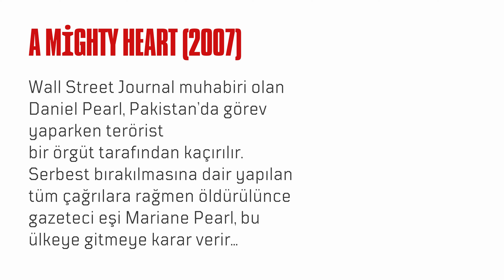Mutlaka İzlemeniz Gereken 10 Angelina Jolie Filmi!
Girl, Interrupted (1999)
Yaşamına kast etme,günlük ilişkiler yaşama ve kişilik bölünmesi tanısıyla ailesinden ayırılarak 'Claymoore' adlı psikiyatri kliniğine yatırılan yazar adayı genç Susanna Kaysen’in buradaki personel ve hastalarla yaşadığı hüzünlü, heyecan verici, iç burkucu ilişkinin hikayesini anlatan film...

Mr. & Mrs. Smith (2005)
John ve Jane Smith evli, normal evli bir çift olup son derece normal
bir yerde yaşayıp, normal işlerde çalışan insanlardır. Tabi gizli birer tetikçi olmak, ne kadar normal diye tanımlanabilirse...

Maleficent (2014)
Klasik Uyuyan Güzel masalına hiç kötünün tarafından bakmayı denediniz mi? Barışçıl bir orman krallığında büyüdüğü için huzurlu bir hayata sahip olan Malefiz, görkemli siyah kanatlara sahip güzel, saf ve genç bir kadındır, ta ki bir zamanlar inandığı adam olan Stephan topraklarının düzenini tehdit edinceye kadar...

Wanted (2008)
Wanted, kiralık katil olan babasının izinden giden bir gencin hikayesini anlatıyor. Şimdilerde Birleşmiş Milletler fahri elçisi olarak Ortadoğu'nun çorak topraklarında gezinen Angelina Jolie ve dudakları, Rus yönetmen Bekmambetov’un son projesi Wanted ile görücüye çıkıyor...

Changeling (2008)
Ağırlıklı işçi sınıfından insanların oturduğu varoş mahallelerinden birinde,
Los Angeles banliyölerindeyiz. 1928'in mart ayında, telefon operatörü olarak çalışan anne Christine Collins (Oscar ödüllü Angelina Jolie), sakin bir cumartesi sabahında işe gitmek üzere evden ayrılırken dokuz yaşındaki oğlu Walter ile vedalaşır...

Salt (2010)
Angelina Jolie'nin seksi bir federal ajanı canlandırdığı "Ajan Salt", kumpasa getirilen bir CIA mensubunun hikayesini anlatıyor. Evelyn Salt (Jolie), idealist bir ajandır ve görevi, şerefi ve ülkesi üzerine yemin etmiş bir devlet görevlisidir...

Gia (1998)
Amerika’nın ilk top modeli olan Gia Marie Carangi’nin 17 yaşından başlayarak 1986 yılındaki ölümüne kadar geçen süredeki hayat hikayesi anlatılıyor...

A Mighty Heart (2007)
Wall Street Journal muhabiri olan Daniel Pearl, Pakistan’da görev yaparken terörist bir örgüt tarafından kaçırılır. Serbest bırakılmasına dair yapılan
tüm çağrılara rağmen öldürülünce gazeteci eşi Mariane Pearl, bu ülkeye gitmeye karar verir...

Yakışıklı aktör Johnny Deep'in canlandırdığı Frank, aşk acısından muzdarip bir serüvenci olarak soluğu İtalya'da alır. Bu seyahat neticesinde, kırık kalbinin acısının hafifleyeceğini düşünmektedir...

Eternals (2021)
“The Eternals”, insanlığın varoluşundan beri dünyayı koruyan, olağanüstü güçlere sahip bir grup kahramanın hikayesini konu ediyor. Deviantlar'ın artık tarihe karıştığı düşünülmektedir. Ancak insanlığın en eski düşmanı olan Deviantlar, beklenmedik bir şekilde geri döner...

film, filmler, film önerileri, sinema, Angelina Jolie, Angelina Jolie filmleri, Angelina Jolie'nin yer aldığı filmler,